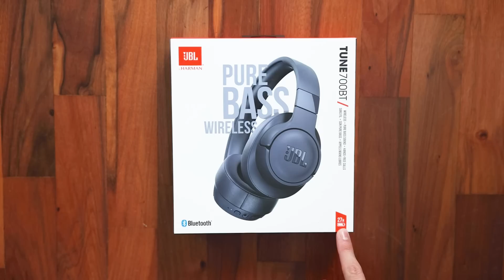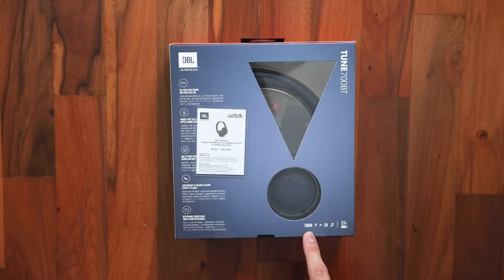JBL T700 BT Kablosuz Kulaklık İnceleme - Mert Gündoğdu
✅  JBL T700BT Giriş 0:00
✅  JBL T700BT Kutu Açılışı 0:59
✅  JBL T700BT Gövde Yapısı 3:13
✅  JBL T700BT Stres Testi 6:39
✅  JBL T700BT Teknik Özellikler 7:00
✅  JBL T700BT Pil Ergonomi 7:53
✅  JBL T700BT Pil Performansı 9:25
✅  JBL T700BT Bağlantı Seçenekleri 10:00
✅  JBL T700BT Ses Performansı 11:01
✅  JBL T700BT Mikrofon Performansı 13:17
✅  JBL T700BT Fiyat 14:26